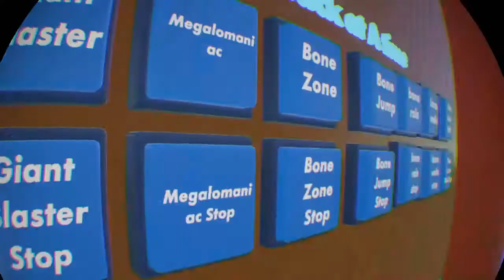100 subscribers special